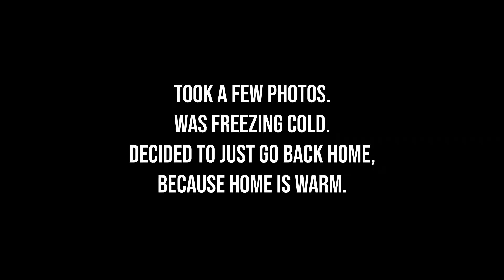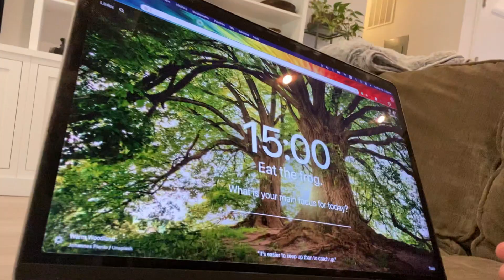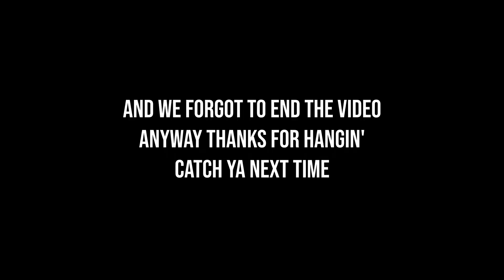new camera and domestic activities | sherley & sarana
we're just out here doing things tbh. here's a lil looksie into a chill hang out day with us in between our regularly scheduled mental breakdowns ! stay safe, hydrated, and healthy out there folks !

cheers,
sherley & sarana

hello and welcome to vaguely adults a show where two vaguely looking adults talk about vaguely adult things and other miscellaneous topics, hosted by sherley & sarana!